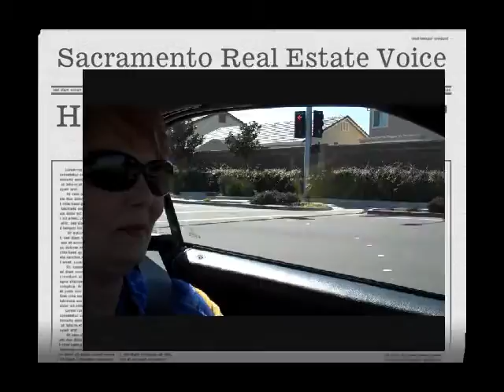Home Inspection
Old Town Sacramento will be celebrating St. Patrick's Day starting with a parade at 6:00 pm. It's free and everyone is a little Irish on St. Patty's Day.

Remember, if you are a Sacramento home buyer to get a home inspection whether you are buying a new or resell house or condo.